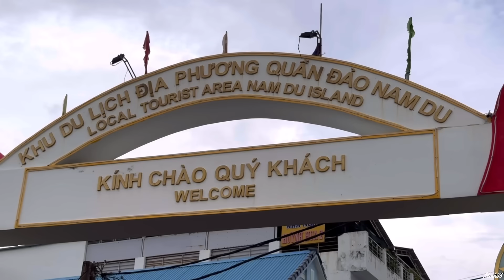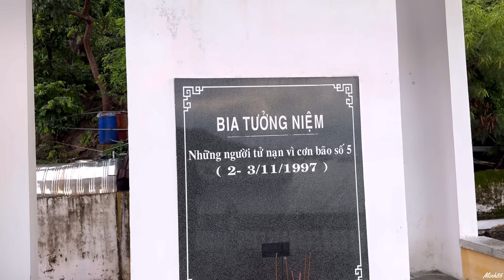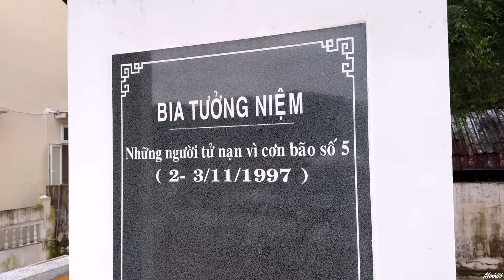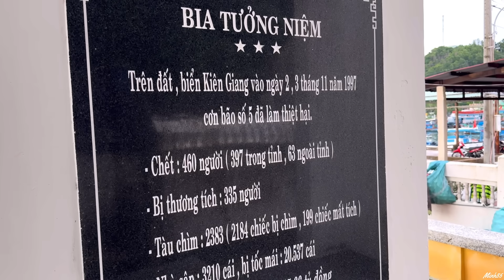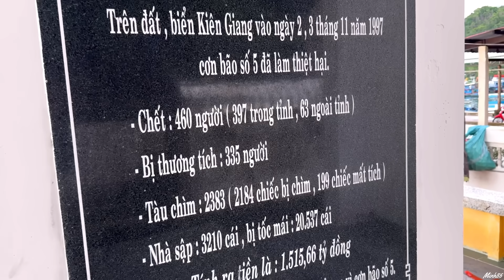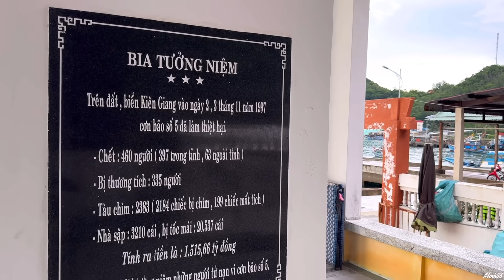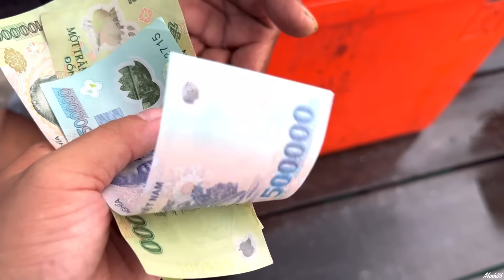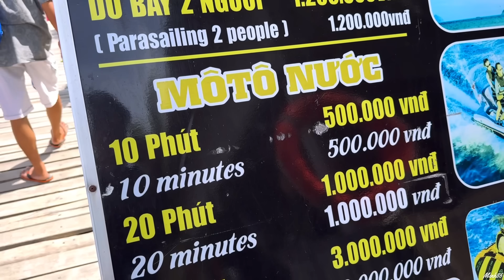Tuyệt Đẹp Đảo Nam Du Kiên Giang | Hải Sản Bao La Người Dân Thân Thiện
Xin gửi lời chào thân thương và lời cảm ơn đến Quý Khán Giả xem kênh Minh 86 Vlogs. Em xin tự giới thiệu, Em tên là Minh, sinh năm 1996, quê quán tại Xã Chí Công, Huyện Tuy Phong, Tỉnh Bình Thuận.
Video của em chia sẻ đến Quý Khán Giả những hình ảnh chân thật nhất về cuộc sống và công việc của Bà Con Dân Biển. Những chuyến đánh bắt, văn hóa, con người và ẩm thực đặc trưng ở quê hương xứ biển của em.
Cảm ơn sự quan tâm và theo dõi của anh chị rất nhiều!
Chúc anh chị luôn gặp được nhiều may mắn trong công việc và cuộc sống!
Rất vui khi được giao lưu ạ!